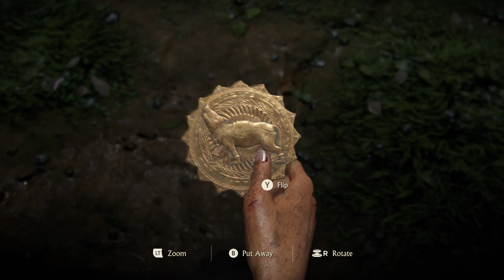Uncharted The Lost Legacy Water Fountain Puzzle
Uncharted: The Lost Legacy Water Fountain Puzzle SOLUTION